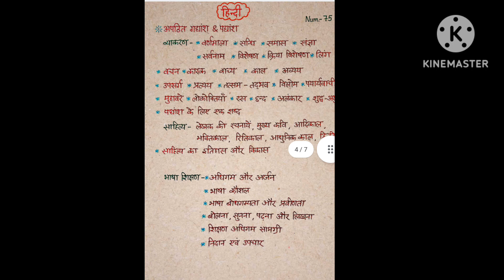Bpsc_prt_syllabus_2023